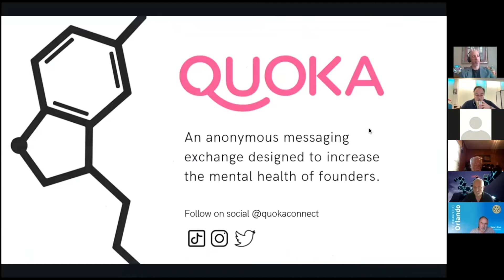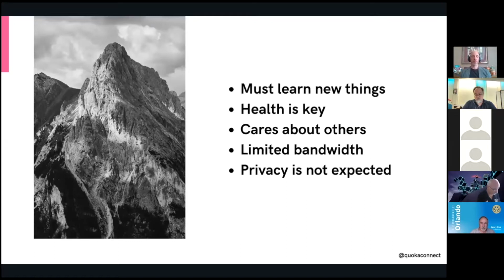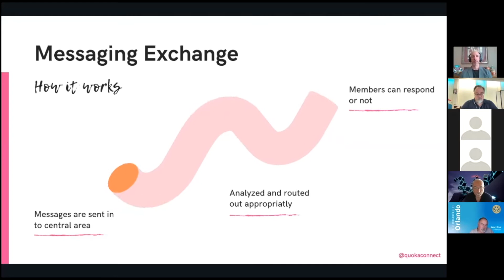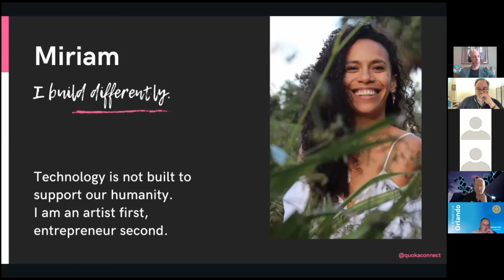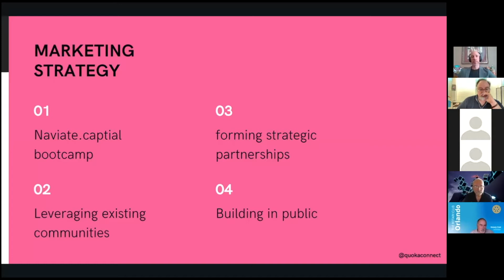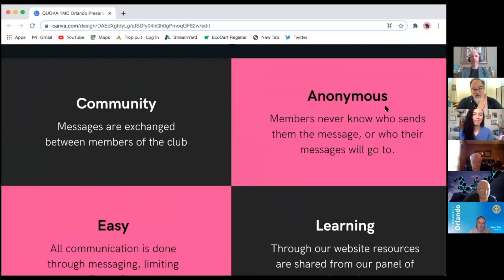1 Million Cups Orlando - Miriam Dorsett, Quoka - 05 12 21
Miriam Dorsett appears on the 1 Million Cups Orlando stream and talks about Quoka, an app to help startup founders and entrepreneurs improve their mental health.